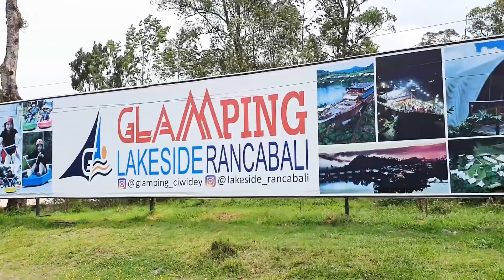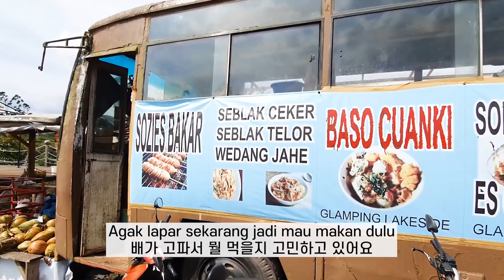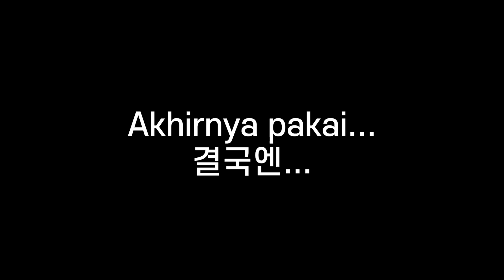[ADIK&KAKA🇮🇩] #3 ORANG KOREA PERTAMA KALI COBA BUAH INDONESIA🇮🇩 | DAY1, BANDUNG(3/5)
Halo teman-teman! Yuna dan oppa balik lagiiii hehe.
Video kali ini ada 2 part. Yang pertama ke Situ patenggang dan yang ke-dua makan NASI GORENG. Semua makanan yang kakak coba di Indonesia adalah makanan pertama yang dicoba selama hidup dia. Penasaran gak reaksinya dia gimana? Kalau gitu, nonton yuk!